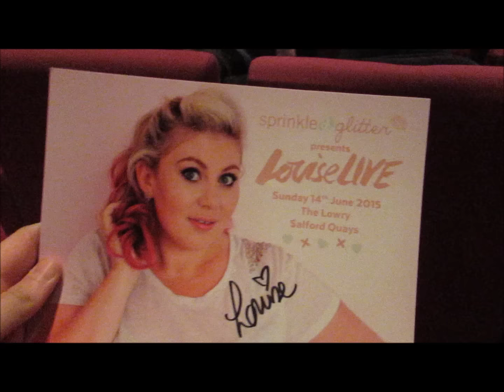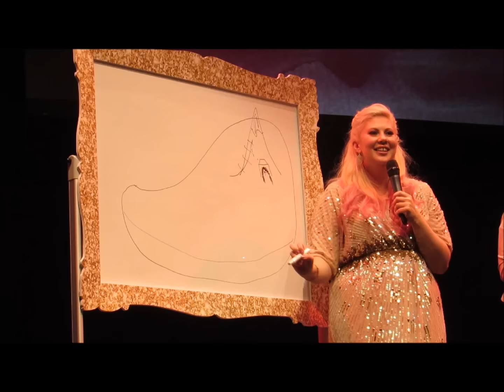LouiseLIVE / Meeting Louise Pentland 14/06/15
I got VIP tickets to Louise's Live Show, got to meet her, and decided to vlog the day. She was such a lovely person to meet- and as usual her words were so inspirational.